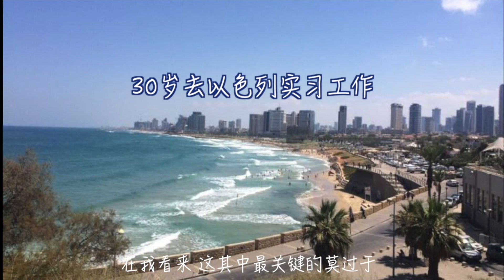『狐聊』Kaizen! 跟着投融资大神一起揭开以色列工作的神秘面纱！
和Vincent非常有种君子之交淡如水的感觉。这4年来我们一直在不同的城市各自忙着，偶尔微信联系。终于这次他来上海出差，被我逮到了一回，聊起来的味道还是很对！

Vincent给我的感觉像意大利酒。首先，他是旧世界的酒，身上有那种“老牌”的感觉。但他也不像法国酒那么“考究”，反而有意大利给人的那种“无序”、“不循规蹈矩”的感觉。

然而，在意大利450种（非常多）葡萄品种中，我还没有找到一个和Vincent非常像的。脑海中闪现过意大利酒王Barolo，这款酒结构强大，陈年潜力惊人，会有玫瑰和焦油的味道，希望那会是5年后的Vincent。

除了必须有的葡萄酒之外，我们再聚主要聊了3个主题：

1. 在以色列的工作和生活

读书期间，Vincent在以色列呆了2个月工作实习，听他讲讲以色列的所见所闻：特拉维夫vs耶路撒冷；犹太的小帽子kipa是怎么衍生而来的；当地人人创业的氛围。

2. 对你来说最重要的东西

当他说出是“kaizen”（每天进步一点）的时候，我真的是满满的敬意，惊讶的同时又觉得放在他身上不违和。他真的是做得出每天晚上问自己“今天有没有更进步”的人。同学们，复利！复利啊！快点也kaizen起来吧！

3. 给你最多启发的一个人

是Vincent的奶奶。

奶奶的故事真的非常好非常启发人。我没有办法做特别好的总结，还是去看视频吧。